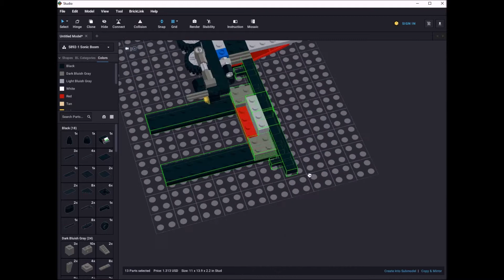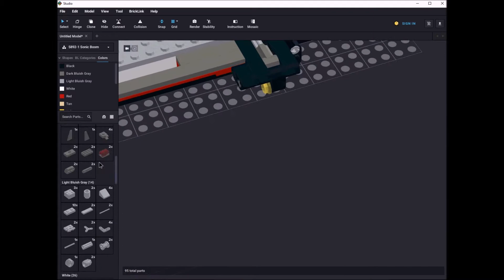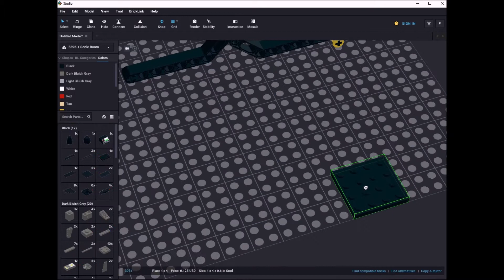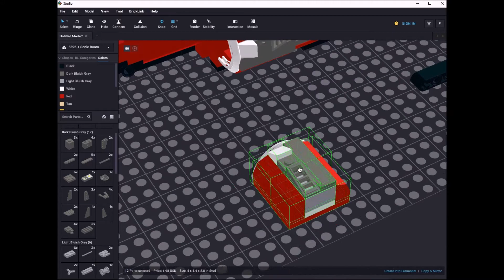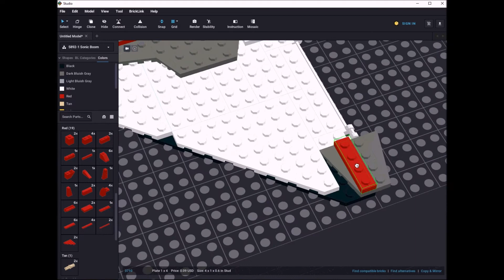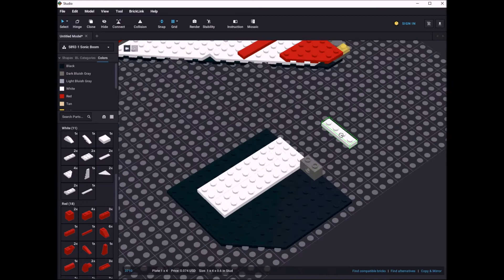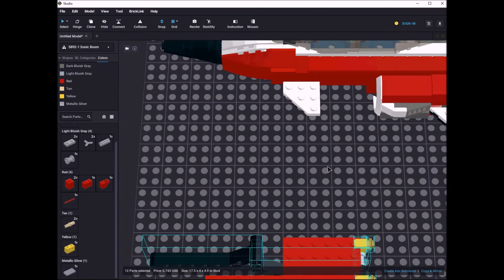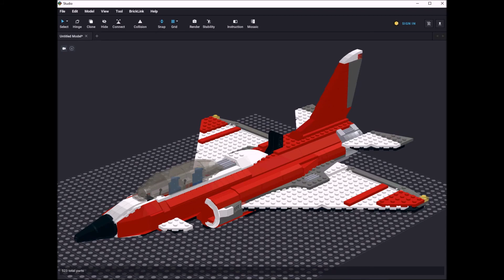Lego 5892 Sonic Boom Speed Build Studio Bricklink LDD by PLegoBB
Lego 5892 Sonic Boom by PLegoBB on Studio LDD Bricklink Lego Digital Designer